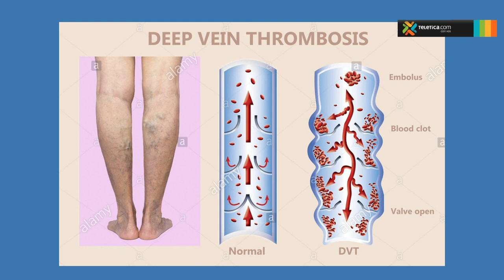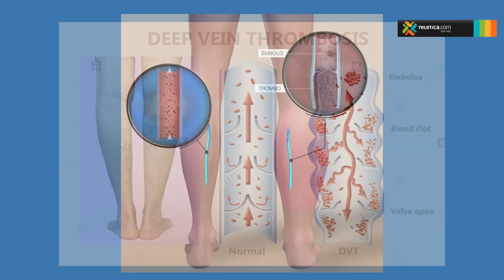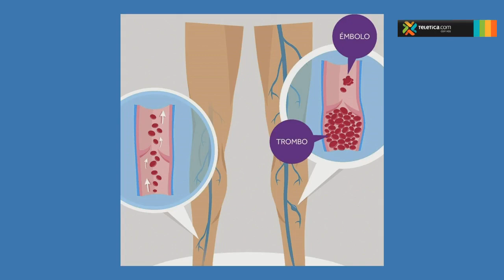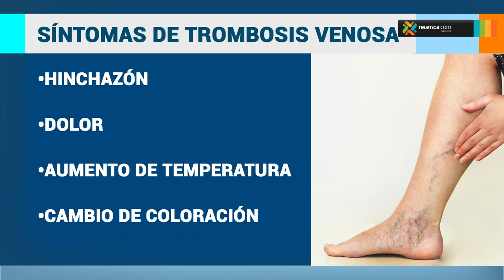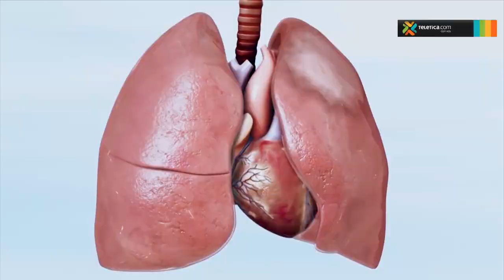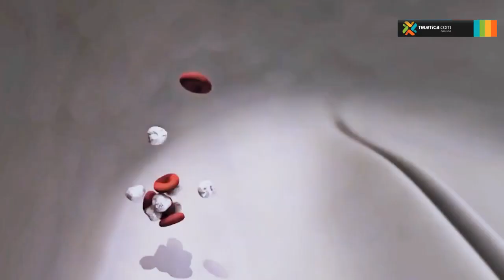La trombosis, sus causas, sintomas, riesgos y tratamientos